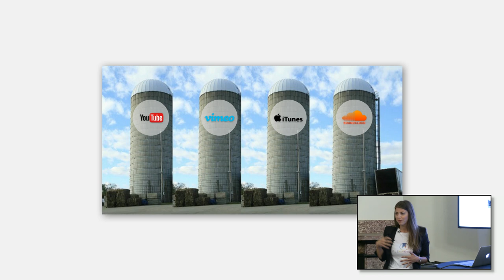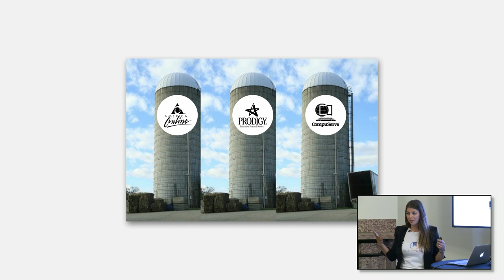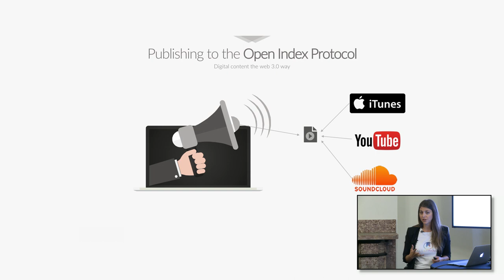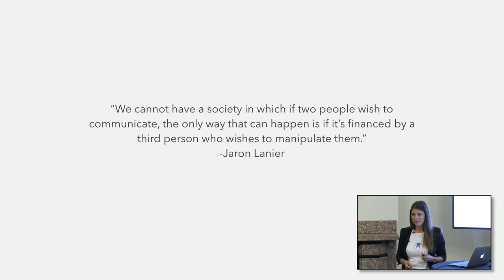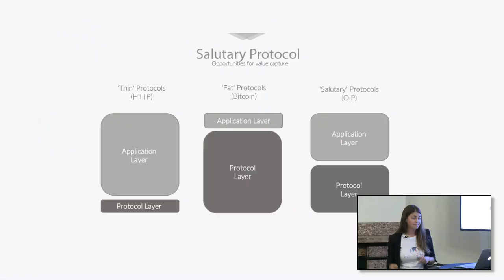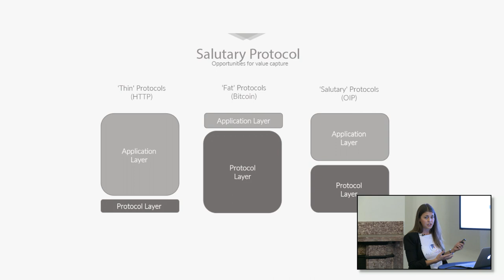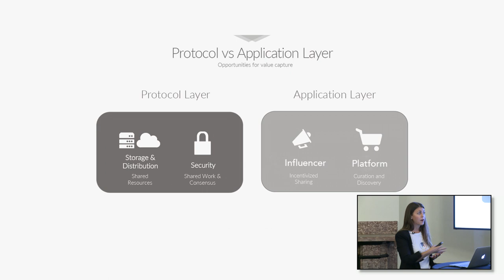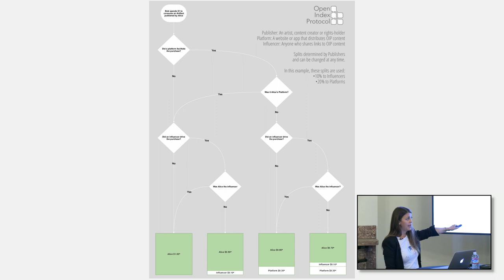OIPs Salutary Protocols create incentive for devs to build competing apps - Amy James at dWeb18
In Amy James' presentation at Decentralized Web Summit 2018, Day 1, she discusses the generational format shift underway in the media distribution industry and how Open Index Protocol's "Salutary Protocols" approach may have been the missing ingredient.